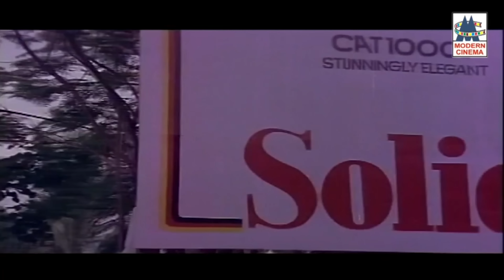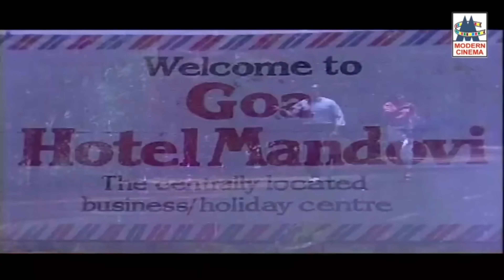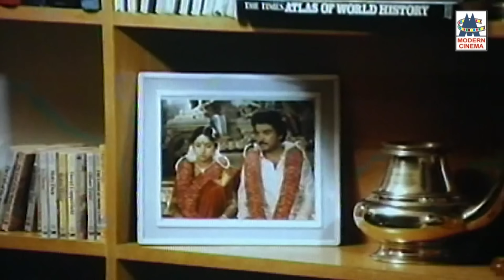SPB-யின் மூச்சும், பாட்டும் இசையோடு கலந்து இன்றும் கேட்க திகட்டாது தந்து காற்றோடு கலந்த பாடல்கள் SPB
SPB Ketka thigattatha padalgal
பொன் மாலை ...
இளமை எனும் ...போன்ற  பாடல்கள் அனைத்தும் கேளுங்கள்